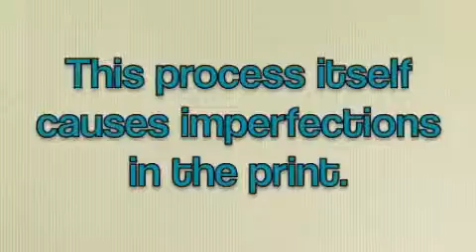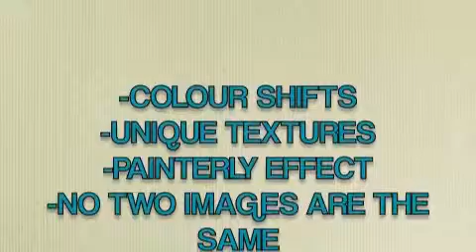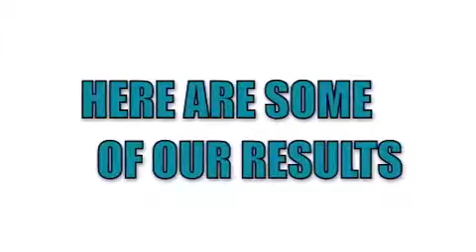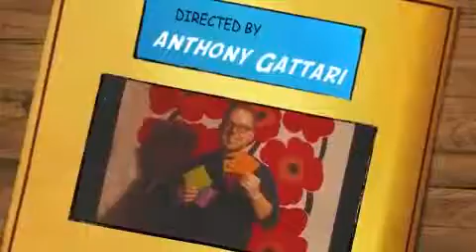Polaroid transfer by TAFE Photography Diploma students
Video made by our talented Diploma of Photo Imaging students last year. It shows them creating Polaroid transfers in class and showing you how to do it. Good work guys! - Thanks Anthony Gattari for the video.